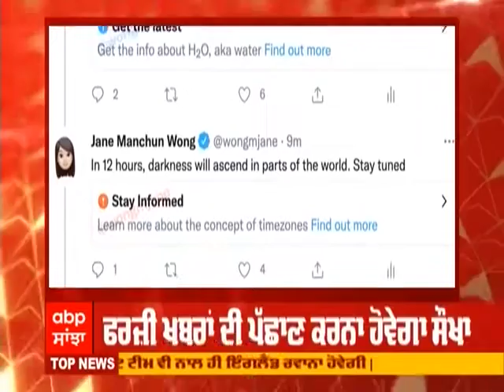Fake News 'ਤੇ ਨੱਥ ਪਾਉਣ ਲਈ 3 ਨਵੇਂ Tools 'ਤੇ ਕੰਮ ਕਰ ਰਿਹੈ Twitter | Abp Sanjha